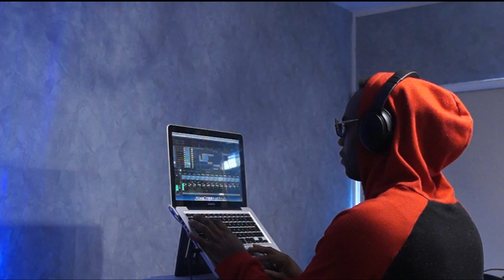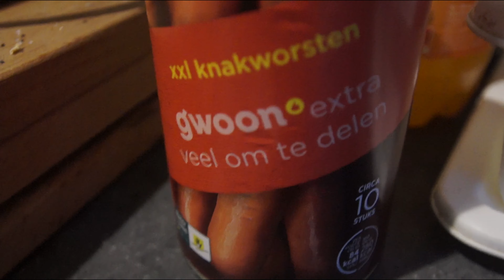Onvergetelijke dagje uit - ontdek de wereld om je heen! 🌎📷 RayVL Vlog #51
ARTIST /  VLOGGER                                                                                      RayVL

Logo:                                                                                                               RayVL

Welkom bij de Onvergetelijke dagje uit - ontdek de wereld om je heen! RayVL Vlog #51
Ga met ons mee terwijl we aan een nieuw boeiend avontuur beginnen, waarbij we de grenzen van verkenning en ontdekking verleggen.
In deze aflevering neemt RayVL ons mee op een spannende reis door onbekende gebieden en onthult verborgen juweeltjes die je met ontzag zullen achterlaten.
Van adembenemende landschappen tot hartverscheurende escapades, deze vlog staat garant voor een adrenalinekick als geen ander!
Dus maak je veiligheidsgordels vast en bereid je voor om jezelf onder te dompelen in de ontzagwekkende schoonheid van het onbekende.
Welkom bij een spannend en onvergetelijk avontuur in Beekse Bergen LGHT Safari! Ga met ons mee op een ongelooflijke reis door dit prachtige natuurreservaat, waar je de ultieme safari-escapade beleeft.
Zet je schrap voor adembenemende ontmoetingen met een breed scala aan majestueuze dieren en dompel jezelf onder in de betoverende wonderen van de mooiste natuur.
Maak je klaar voor een verkenning als geen ander!
Bereid je voor om geboeid te raken door de pure schoonheid en diversiteit van Beekse Bergen LGHT Safari.
Van de prachtige leeuwen die vrij rondlopen tot de sierlijke giraffen die gracieus over de uitgestrekte vlaktes dwalen, je zult wilde dieren in hun natuurlijke habitat van dichtbij en persoonlijk aanschouwen.
Onze deskundige gidsen leiden u door deze ontzagwekkende safari en informeren u over de verschillende soorten en hun inspanningen voor natuurbehoud.
Dompel jezelf onder in het hart van de wildernis terwijl je aan spannende gamedrives begint, waarbij elke bocht een nieuw en opwindend zicht biedt.
Leg die adembenemende momenten vast met je camera en creëer herinneringen die een leven lang meegaan.
De pure sensatie van het spotten van een cheetah die over de horizon sprint of een kudde machtige olifanten die sierlijk rondzwerven, zal je met ontzag achterlaten.
Maar daar stopt het avontuur niet.
Beekse Bergen LGHT Safari biedt een scala aan onvergetelijke ervaringen voor alle natuurliefhebbers.
Laat uw avontuurlijke geest de vrije loop door te kiezen voor een bootsafari, waarbij u over glinsterende wateren vaart en getuige bent van het verdringen van nijlpaarden en krokodillen die op de loer liggen onder de oppervlakte.
Het is een ervaring die je zintuigen prikkelt en je laat verlangen naar meer.
Neem tijdens uw ontdekkingstocht even de tijd om de ongelooflijke natuurbeschermingsinspanningen van Beekse Bergen LGHT Safari te waarderen.
Leer meer over hun inzet voor het behoud van bedreigde diersoorten en ervoor te zorgen dat hun leefgebieden beschermd blijven voor toekomstige generaties.
Door deze buitengewone bestemming te bezoeken en te ondersteunen, wordt u onderdeel van de natuurbehoudsbeweging.
Dus pak je koffers en bereid je voor op het avontuur van je leven bij Beekse Bergen LGHT Safari.
Laat je innerlijke ontdekkingsreiziger los, ontmoet prachtige wezens en creëer herinneringen die voor altijd in je hart zullen worden gegrift.
Dit is een ervaring die je niet wilt missen!

#2024 gemotiveerd 2024 rayvl

2024 rayvl frosty #49

rayvl * flieno neemt de vlog over #12

rayvl * real talk

rayvl 2024 vlog #45

rayvl * vlog #10 shorts

rayvl * vlog #12

rayvl vamos 2023

rayvl vlog #44 rayvl 2024

rayvl vlog #44 news goals 2024

rayvl vlog #1

Bedankt voor het kijken! Deel het met je vrienden! Vind ik leuk, Reactie.